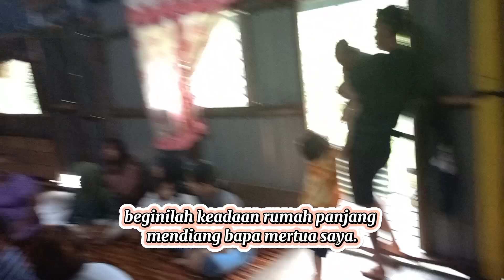Rumah panjang Sekuyat lama di Betong//sanak saudara berbilang bangsa.